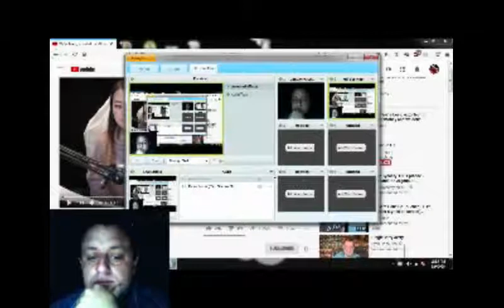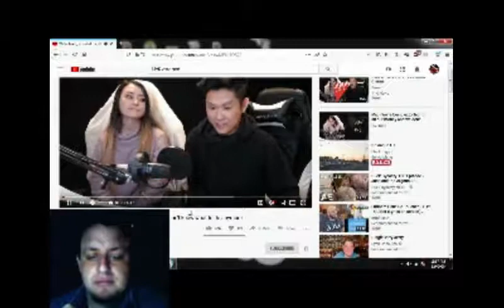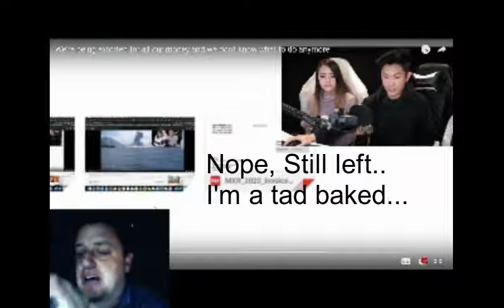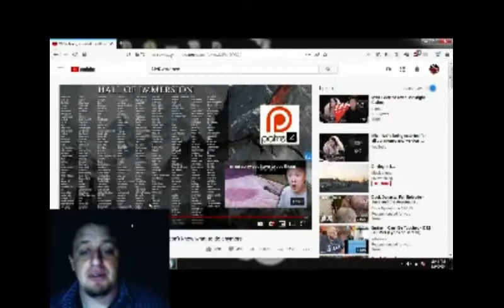Youtube Video Gamers/Reactors MxR Plays Being Extorted For Thousands! Here's my reaction.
Video Game and Reaction Content Channel MxR Plays is being fined $6,000 for 3 instances of unclear copyright violations and video usage. I'm not okay with this.